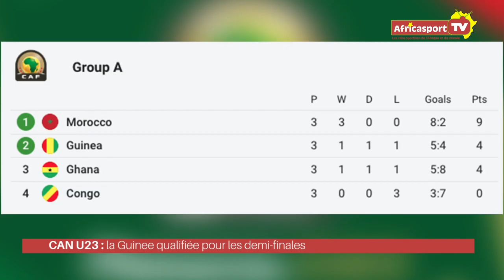CAN U23 : la Guinée se qualifie en demi-finale !